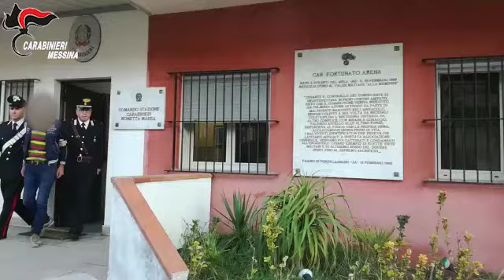Arrestato piromane di Rometta